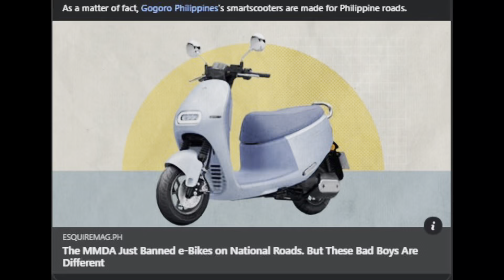Ganito na po tayo pag walang ebike naglalakas hahaha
Para sa akin eto lang po ang tingin ko pwede pa mabago ang lahat alam niyo naman un gusto ko lang share kung ano nasa pagkakaintindi ko sa ngayon